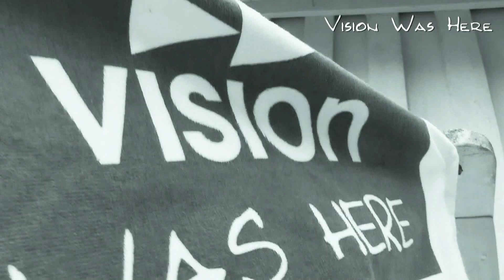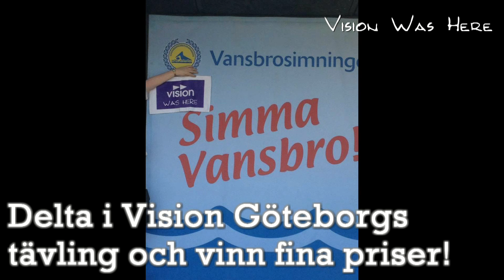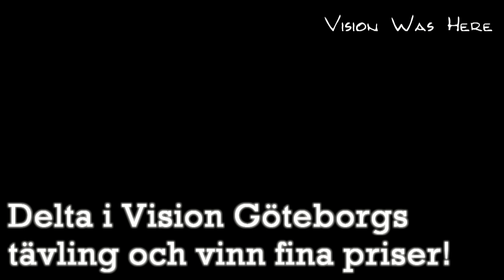Vision Was Here